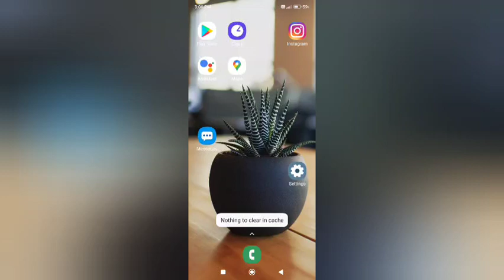redmi note 10 problem solve | How to on hotspot automatically off mode in redmi note 10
hotspot automatically kaise use kare infinix mobile |  how to use hotspot automatically redmi phone |  hotspot automatically kaise enable kare redmi phone |  hotspot automatically kaise off kare redmi mobile